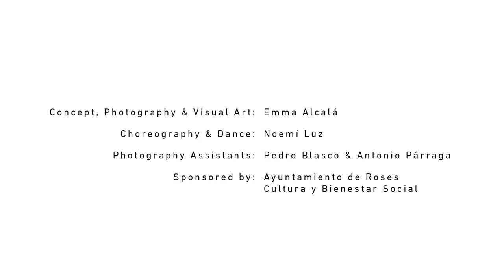"La Tercera Mirada" | An installation by Emma Alcalá | Extracts from Audiovisual Projection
"La Tercera Mirada" (Translated: The Onlooker’s View) is an installation by Emma Alcalá that aims to help society become aware of and sensitive to domestic violence by looking at it through the eyes of a child.

Concept, Photography & Visual Art: Emma Alcalá
Choreography & Dance: Noemí Luz
Photography Assistants: Pedro Blasco & Antonio Párraga